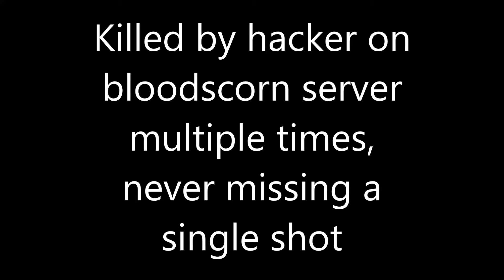H1Z1 Hacker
Kids name is GetLikeMe, playing on bloodscorn using an aimbot as well as other hacks. Never missed a single bullet on me and my 2 other friends, and always just showing up. This is the 4th time killed by him tonight.